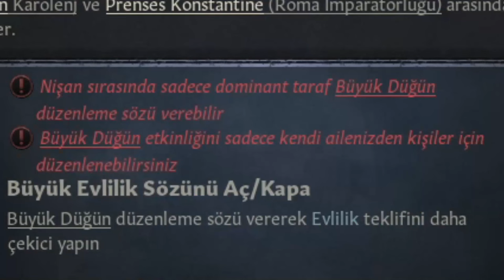Akdeniz'i Tamamen Çevreledik (Neredeyse...) | Crusader Kings 3 | Roma İmparatorluğu 5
Roma, bir Akdeniz devletiydi. Bir zamanlar koca bir denizi çevreleyerek onu bir göl haline getirmeyi başarmışlardı. Yeniden kurulan bu Roma İmparatorluğu'nun, buna doğrudan hak iddiası geçiyordu.

Eski eyaletleri tek tek geri almak, o kadar kolay olmayacak. Ancak İmparator Kyros, dedelerinin ve seleflerinin uzun süredir yapamadığını yapmaya kararlı.

*Mod: Yok*
*Türkçe Yama: Strategyturk*
*DLC: Hepsi mevcut*